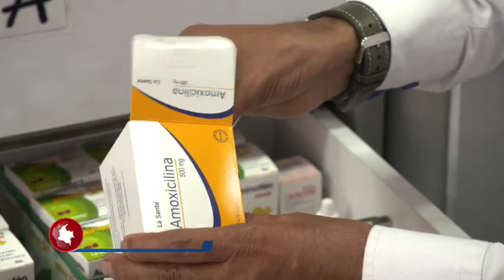Colombia: Escacez de medicamentos.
#1147 ESCAZES MEDICAMENTOS RDS